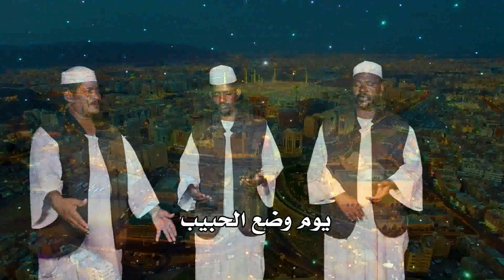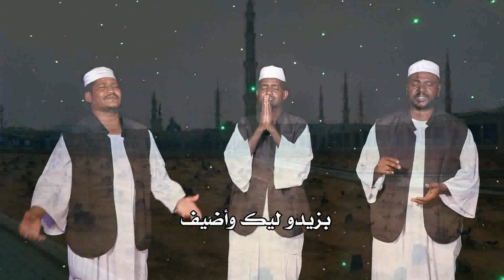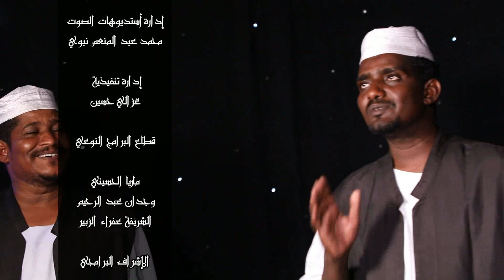مغني عن تعريف | مجموعة الصحوة للانتاج الفني جديد2022